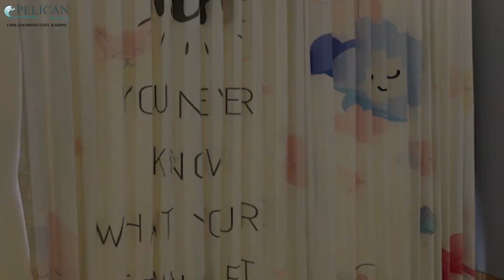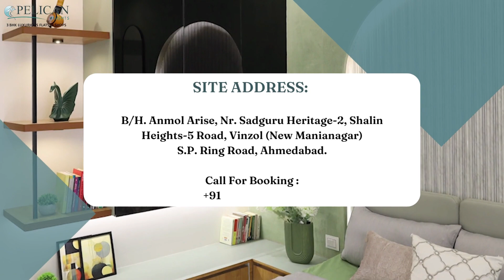3BHK@ New Maninagar || Only 37L* || Ready Sample House || Book Now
Ahmedabad's residential project, Shreeyam Pelican Heights is offering property for sale.Available configurations include 3 BHK formats in New Maninagar.  It is a Under Construction project by Shreeyam Developers.
There are 84 units in Shreeyam Pelican Heights. There are 3 buildings.

Shreeyam Pelican Heights is a RERA registered project with ID PR/GJ/AHMEDABAD/AHMEDABAD CITY/AUDA/MAA11248/280223.

Prominent shopping malls, movie theatres, school, and hospitals are present in proximity of this residential project.